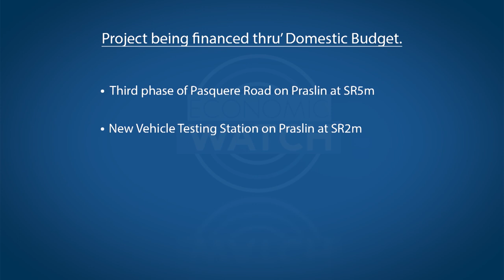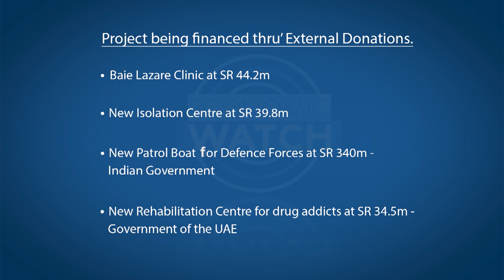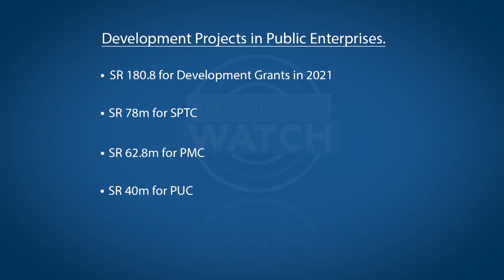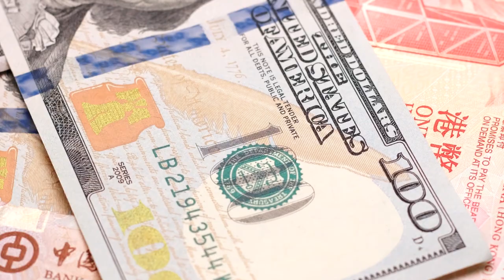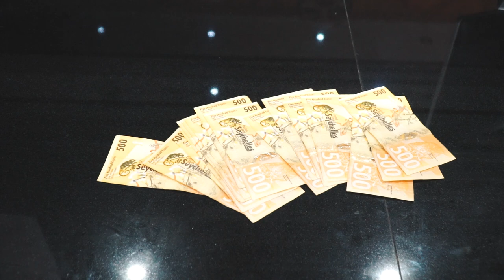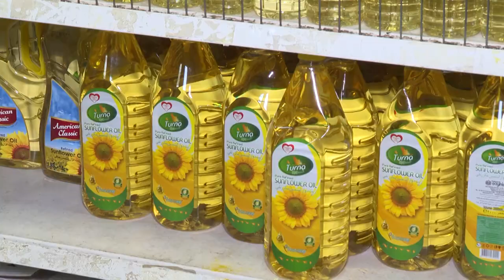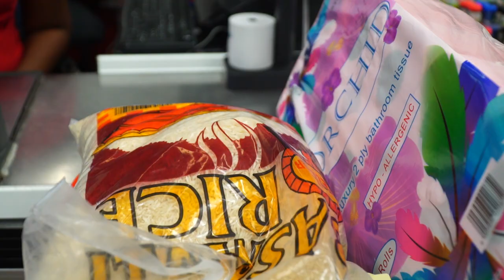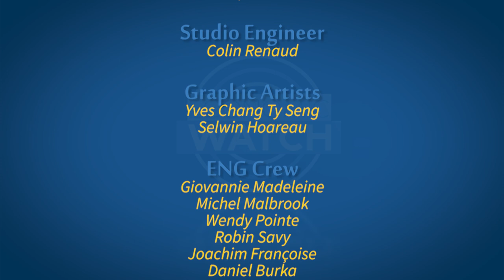Economic Watch (EP.2)